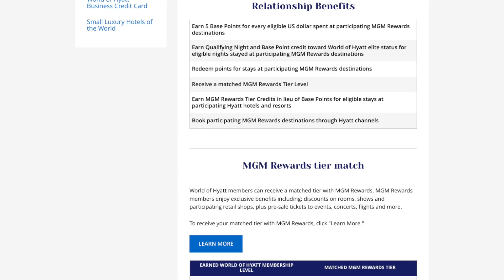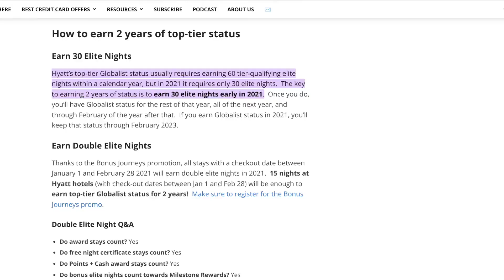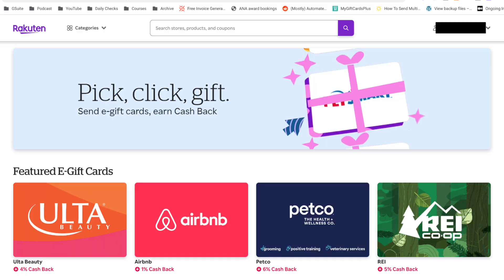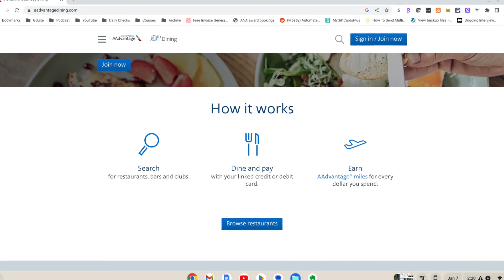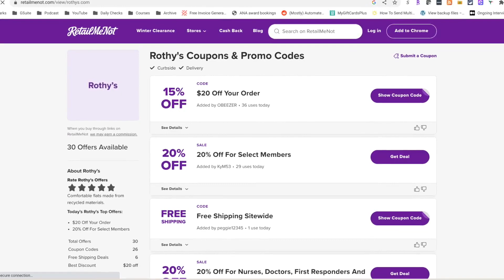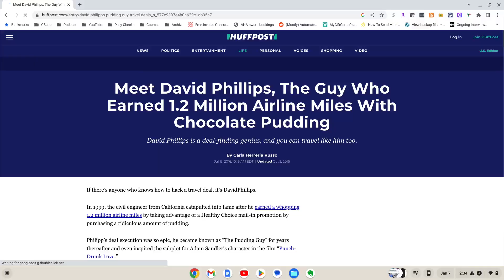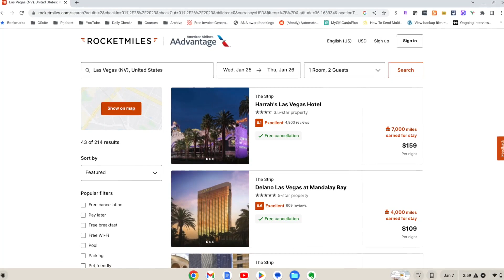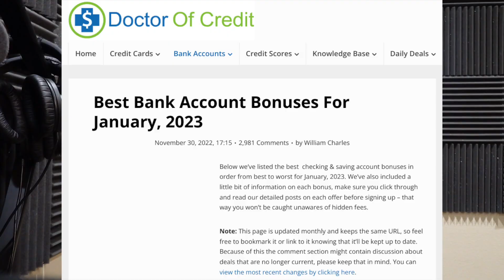How to Earn Points without Opening More Credit Cards in 2023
Geobreeze Travel is part of an affiliate sales network and receives compensation for sending traffic to partner sites, such as MileValue.com. This compensation may impact how and where links appear on this site. This site does not include all financial companies or all available financial offers. Terms apply to American Express benefits and offers. Enrollment may be required for select American Express benefits and offers. Visit americanexpress.com to learn more.

➤ Free points 101 course (includes hotel upgrade email template)

If you are interested in supporting this show when you apply for your next card, check out and if you’re not sure what card is right for you, I offer free credit card consultations

You can find Julia at:

This content has not been reviewed, approved or otherwise endorsed by any of the entities included within the post. The content of this video is accurate as of the posting date. Some of the offers mentioned may no longer be available.